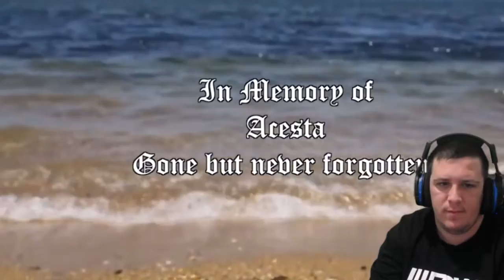Kraayziie Reacts To THE OUTCOME - JKEFS (45)